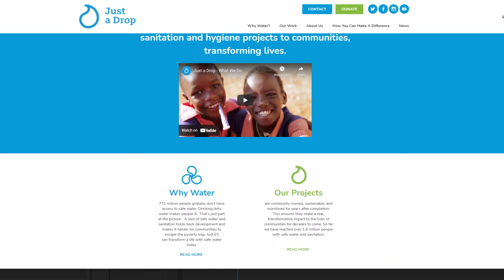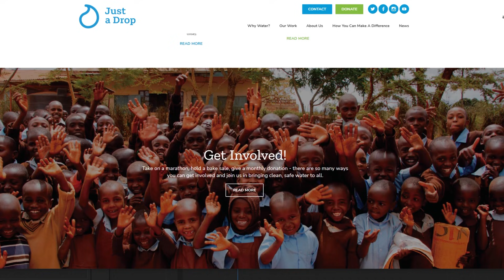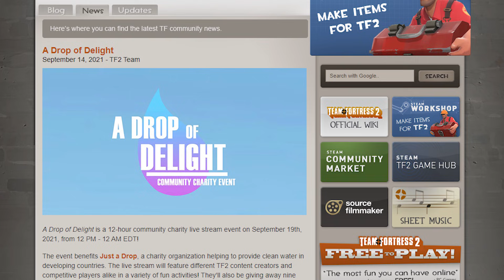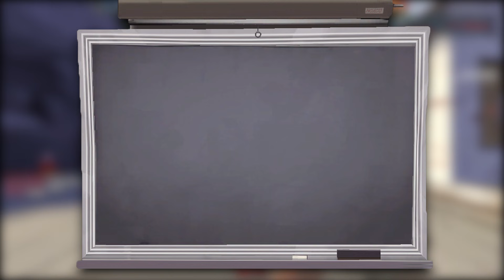[TF2] Baby Face's Blaster: "How Bad Could It Be?" A TF2 Weapons Analysis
Thank you the TF2 Chill Zone for the help!

Links
Twitter (I rarely use this as of now)

People who help!
Go Check Out Ed's Stuff!

Go Check Out Gabe's Stuff!